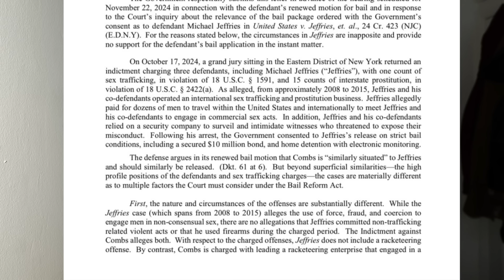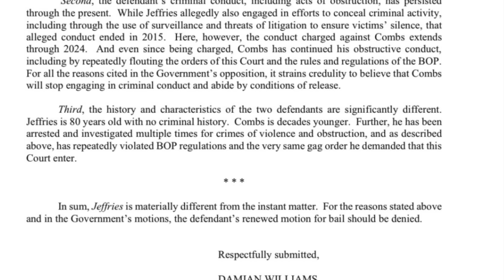PROSECUTION RELEASE NEW STATEMENTS ON DIDDY, 200 PAGE LAWSUIT JAY Z KEVIN HART? BIG DIDDY DAY!!